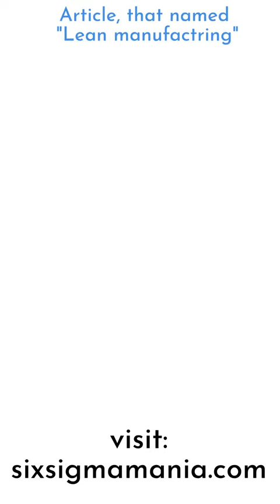Did you know how Lean production was named?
That was a research done by J. Krafcik in 1988, that showed how different business are run, and what is affecting productivity

first 30min is for free,  1 hour is for 10USD.